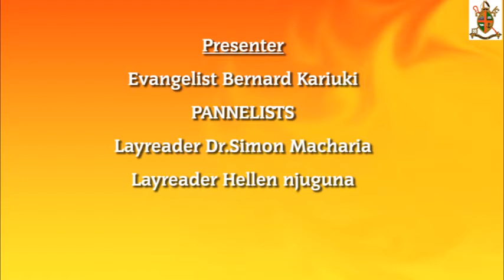YOUR DAILY ENCOUNTER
28TH SEPTEMBER 2020

"For a hero cannot triumph all the time. Sometimes he will be defeated, and how he faces that defeat is a test of hes character."

Join our Daily Encounter Team; Lay Reader Hellen Njuguna, Evangelist Bernard Muchiri and Lay Reader Dr. Simon Macharia as they take us through the topic 'Character That Stands The Test.'

Prayer Lines: 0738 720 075 / 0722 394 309 / 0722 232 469 / 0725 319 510